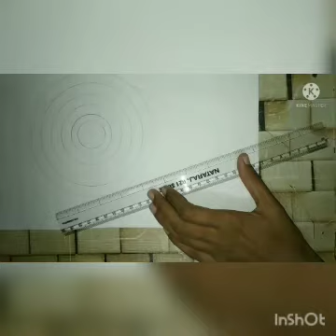How to make mandala art full tutorial step by step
Hello guys 😃
 I am @Aayushi jain
A lovely welcome to you in my new video❤️
This video is about how to make mandala art step by step full tutorial for you all ✒️
I request all of you  that you must try to made it by seeing this type of videos😀
You will  definitely made it✨
mandala art
by me
for you
ballon mandala
hot air balloon mandala art
Be creative always
Always make creative things.
creativity is the key to success
be happy
Be creative

beautiful
pot decoration
home decoration
nature lover
best decoration ideas
for beginners
beat idea
christmas tree pot
mud pot decoration
easy to make
no effort
no money
from home waste
no harmful
children free
shool exibition
also use in exibition
easy to make
children also make
make to impressive your relatives

Mandal art for beginners
mandala art
how to pass the time
exams ke baad kya kare
bore ho toh kya kare
ghar ko Sundar kese bnaye
mummy se tareef kese paye
sab ko kush kese kare
hoe to make mandala art easy and simple
how to make mandala art at affordable
how to make mandala on pen
how to make mandala on wall
how to make mandala on bottle